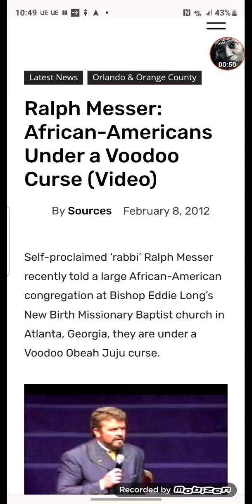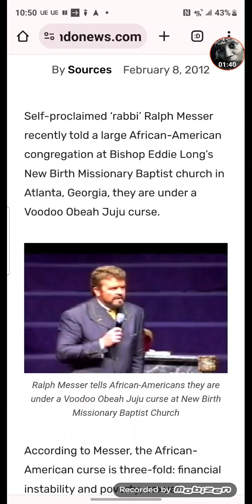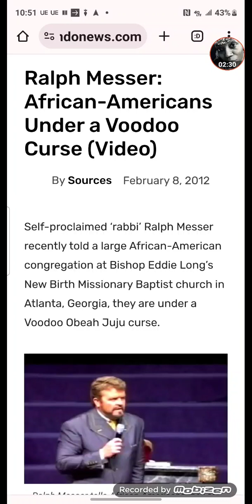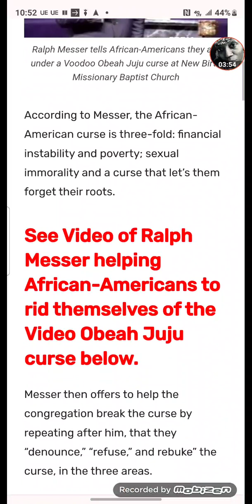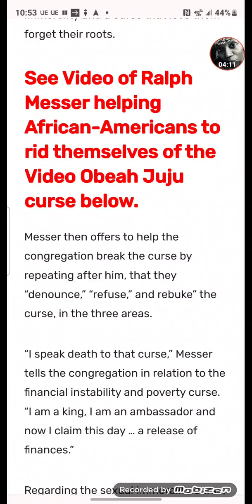Jewish Rabbi Ralph Messer: 3 Curses On Black People